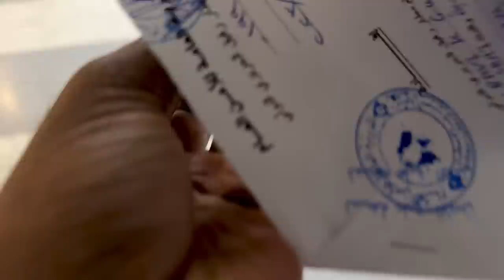Do not make this mistake | Passport issue | US Embassy visit Lebanon | Ravi Telugu Traveller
First of a kind experience of all international travels and experiences across the world. My passports were seized the moment I landed in Beirut and was taken into control by the immigration police. I was taken aback as this was least expected. I was informed that there was an interpol alert against my passport number and the Lebanese Immigration had to act upon the alert. In this Vlog, I will explain in detail as to what happened, how I endured and what steps I had to take to come out of this crisis. Such an intense and scary experience in Beirut.

Here is an update to what happened and how things transpired. A simple mistake can cost you in many ways and this is such a great lesson to learn .